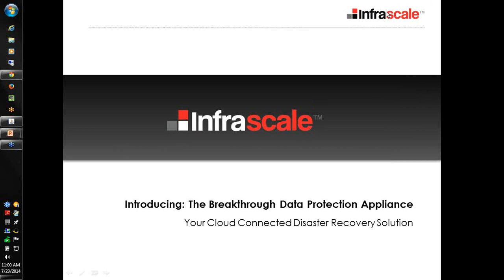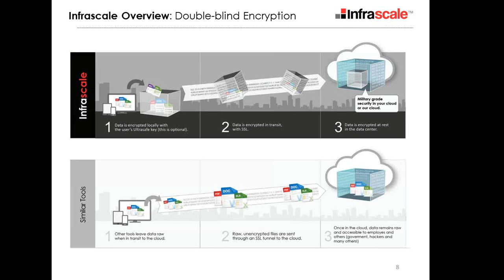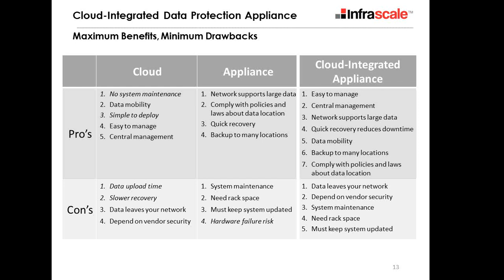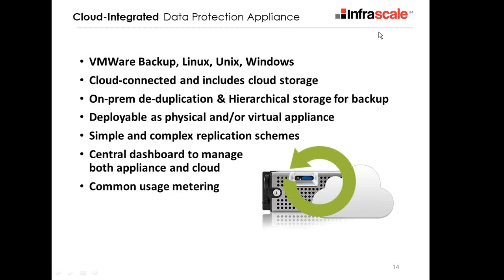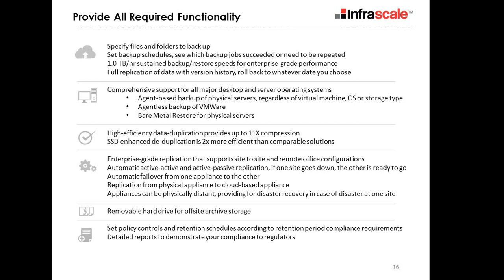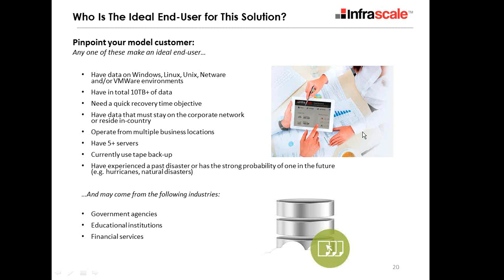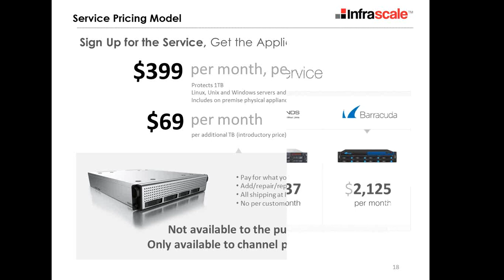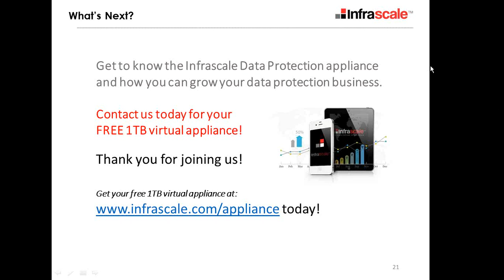Introducing The Infrascale Cloud Connected DR Appliance